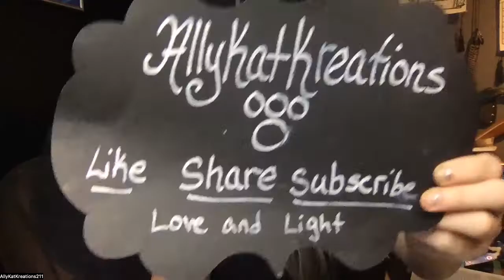The Urantia Book Paper 33 Administration of the Local Universe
I read The Urantia Book, Part 2 The Local Universe The Evolution of the Local Universe Paper 33 Administration of the Local Universe.  Take what resonates with you, what ever you may believe or not, there is always knowledge to be had in every book, especially those who oppose this book.   Enjoy!

You can find The Urantia book Registered Mark of Urantia foundation
Appstore.com/theurantiabook
Urantia.org/urantia-book/buy
Amazon.com
They have free on-line courses at ubis.urantia.org

Allykatkreations

AllyKatzkreations